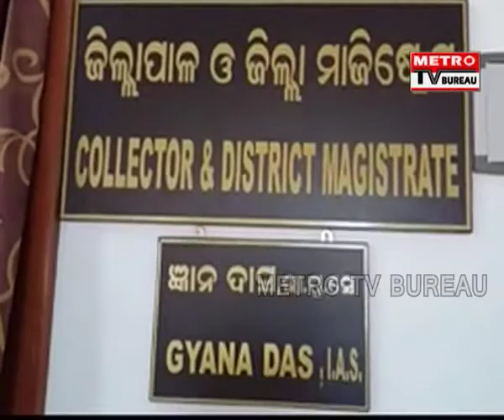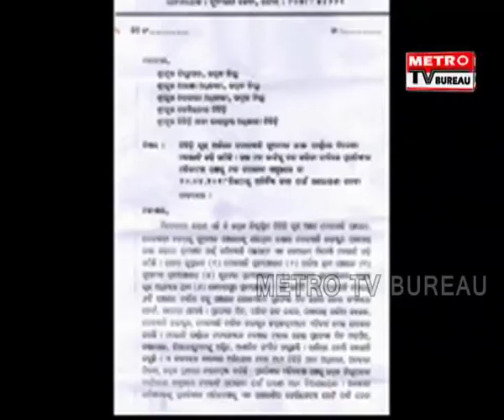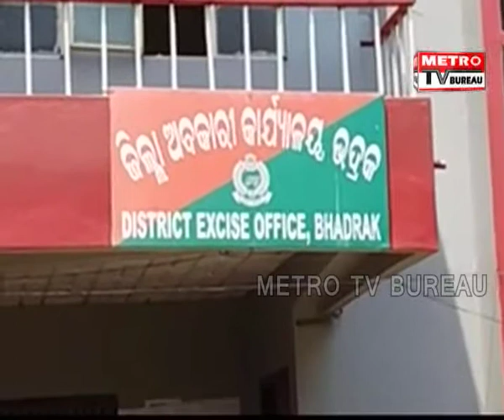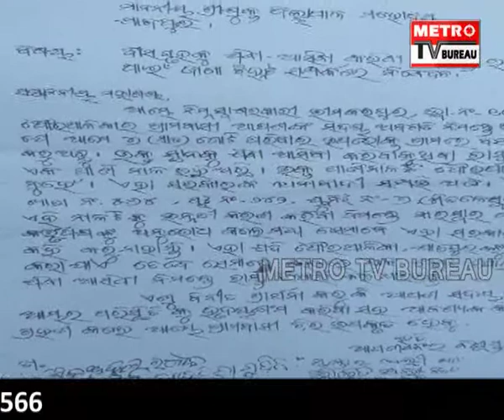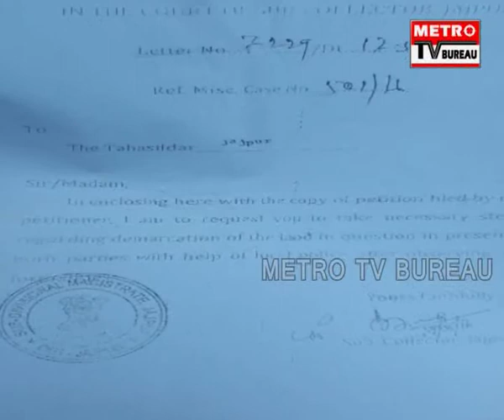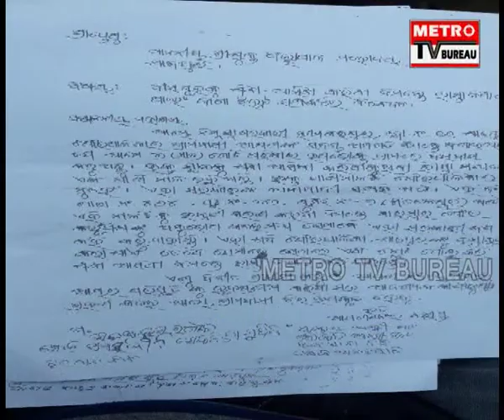1704 UTKAL PRADESH